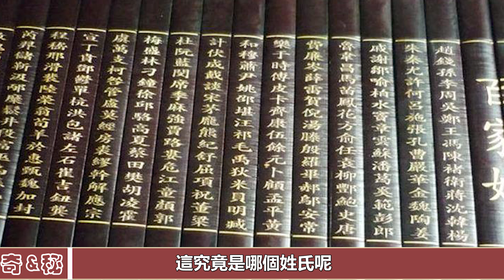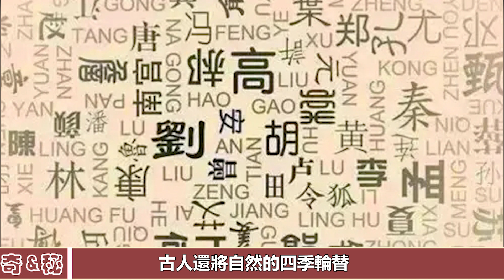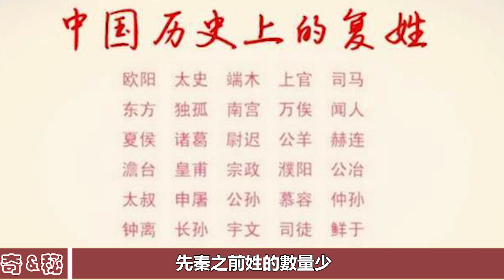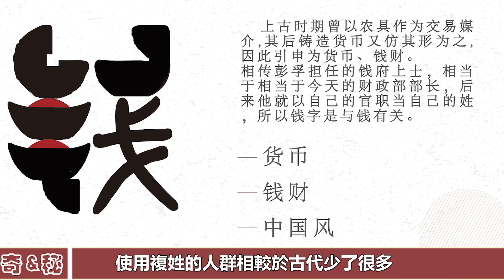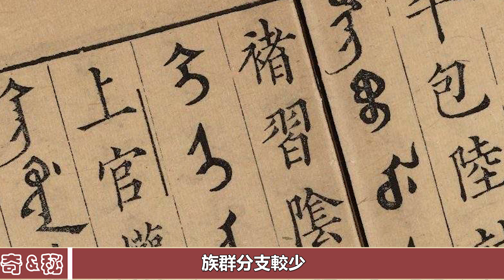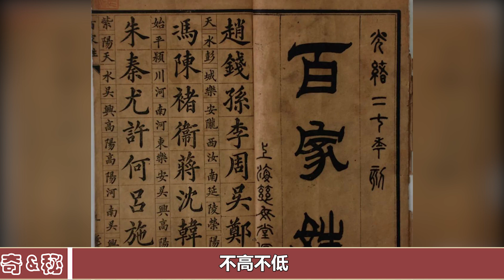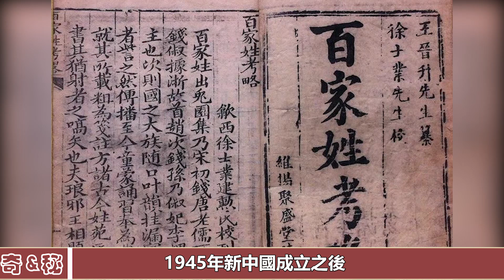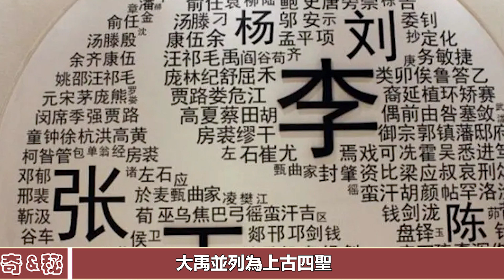中國最稀有姓氏：僅剩3人，《百家姓》都沒有收錄，說出來你可能不信！古今奇聞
中國最稀有姓氏：僅剩3人，《百家姓》都沒有收錄，說出來你可能不信！